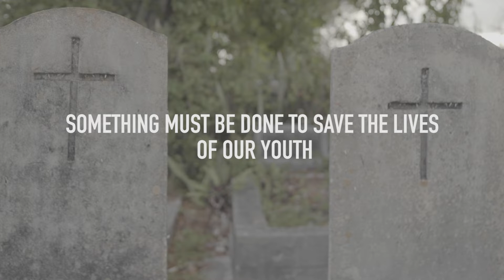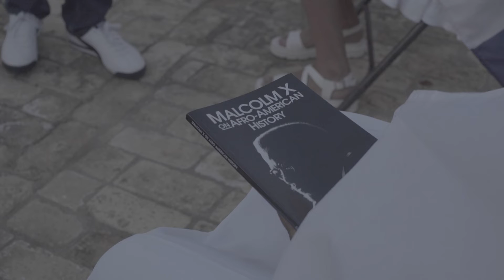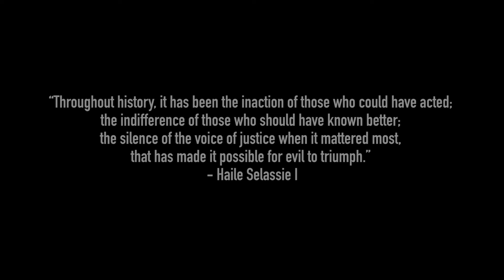"Youth Man, Man Up!"-𝘙𝘰𝘰𝘵𝘴 𝘢𝘩 𝘥𝘦 𝘉𝘢𝘰𝘣𝘢𝘣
"Youth Man, Man Up!" is the first poem in the book 𝘙𝘰𝘰𝘵𝘴 𝘢𝘩 𝘥𝘦 𝘉𝘢𝘰𝘣𝘢𝘣, by Crucian author Geron A. W. Richards.

-The video was produced by author Geron A. W. Richards and filmed/directed by videographer Shaun Matos.